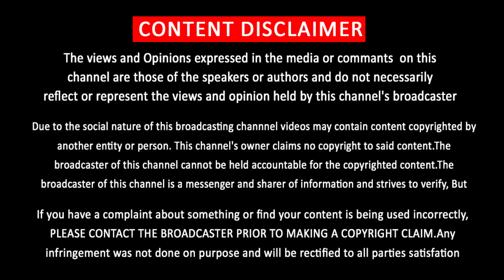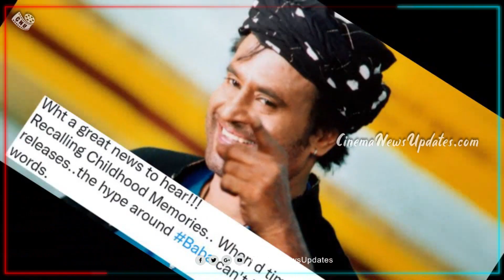கெத்து காட்டிய விஜய் மாஸ் – Vijay Mass Entry | Baba Rerelease Reaction | Rajini | Varisu | Simbu